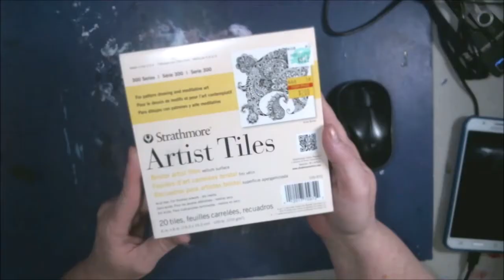Using Chalk On Artist Tiles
I love playing with the chalk On Artist Tiles, I hope you enjoy the little bit of pop art video.

Pennywise
Pinhead
Eleven

Mail:
2630 N. Dustin Ave. B-1

CREDITS

Logo Design